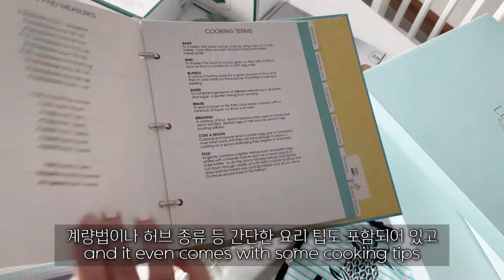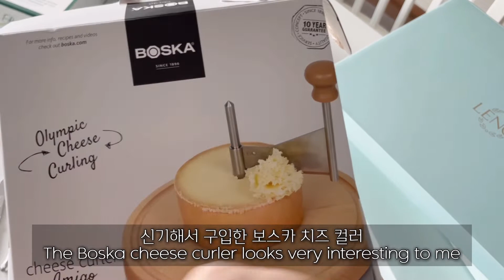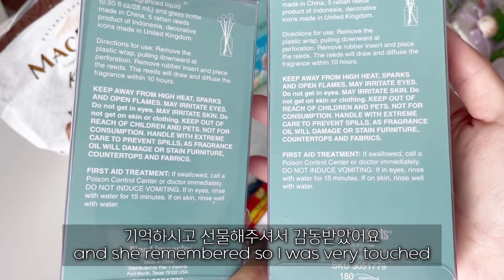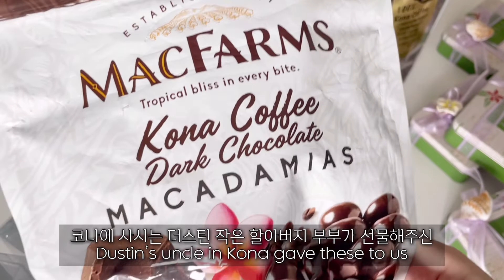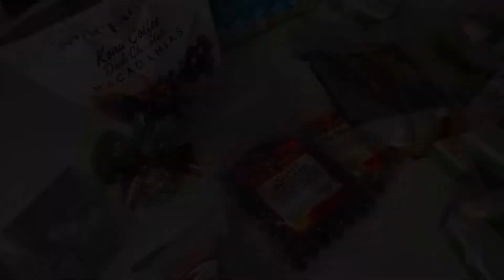하와이 쇼핑 하울 | 크레이트 앤 배럴 | 와이켈레 아울렛 | 하와이 기념품 추천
안녕하세요,

시애틀 "크레이트 앤 배럴"이랑 하와이 "알라모아나 쇼핑몰" & "와이켈레 아울렛"에서 구입한 물건들이에요.

그 외에 가족 및 친구들에게 선물 받은 물건들도 있으니 재밌게 봐주세요!

감사합니다!